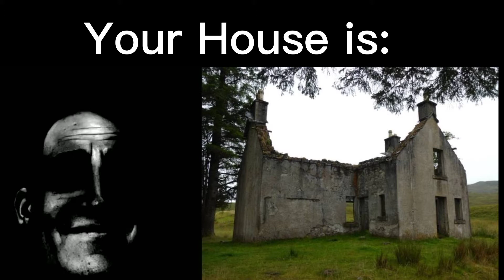Mr. Incredible become uncanny (Your House)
Edited by StudioYT